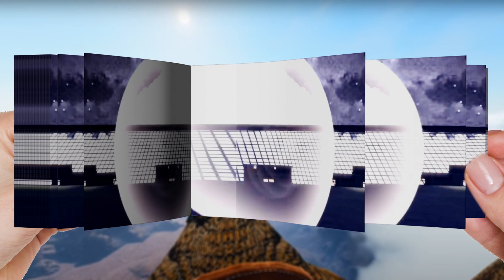Sonic exe Flipbook